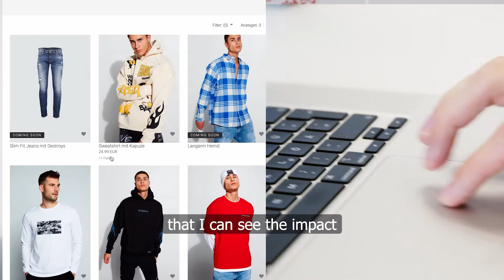NEW YORKER | Mode und IT – geht das?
Wie passen Mode und IT zusammen? Wir finden: sehr gut! In unserem Headquarter in Braunschweig und dem zusätzlichen Tech Office in Berlin kümmern sich mehr als 200 Mitarbeiter um über 120 physische Server, 800 virtualisierte Systeme und 180 Business Applikationen. Aber was macht eigentlich ein Head of Data Science bei NEW YORKER? Und wie arbeitet ein Full Stack Engineer oder Data Scientiest? Unsere Mitarbeiter in Berlin geben einen kleinen Einblick in ihren Alltag und sagen, was NEW YORKER zu einem einzigartigen Arbeitgeber macht!

Triff NEW YORKER auf dem Online-Karrieretag in Berlin 2021. Hier geht´s zur kostenlosen Anmeldung